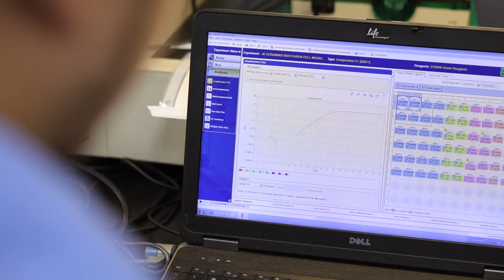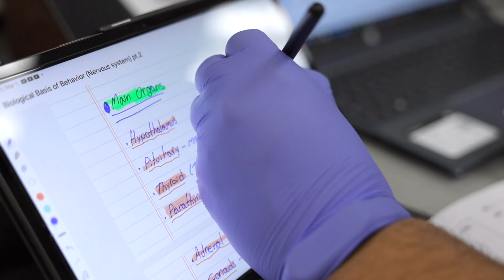2024 Graduate Spotlight | John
Meet John Escate, who graduated from our Biomedical Sciences program. Watch to learn how he plans to use his personal experience and scientific knowledge to improve the lives of rural Georgians.